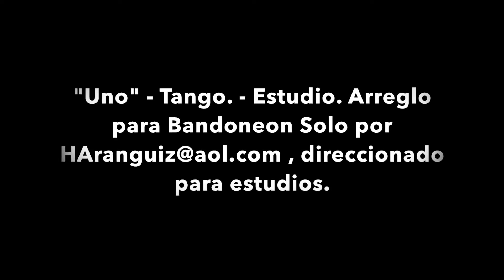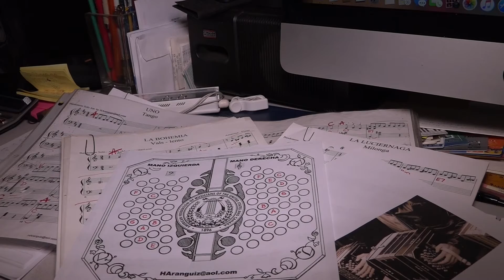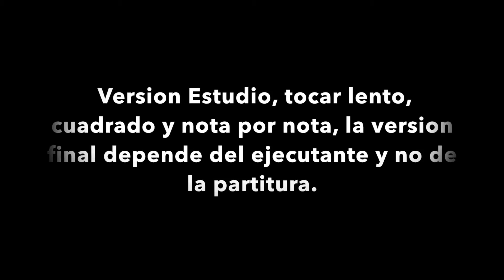"Uno" Tango Estudio